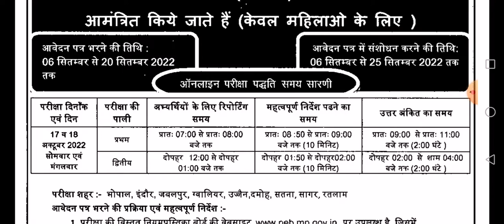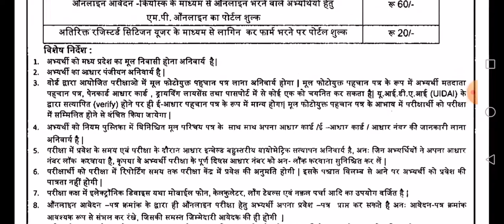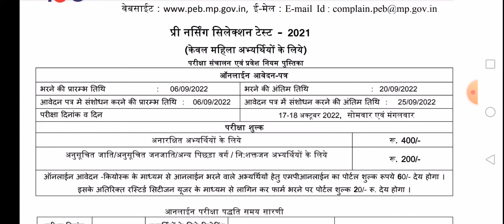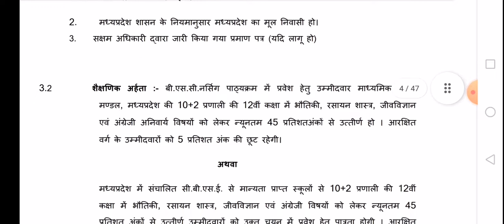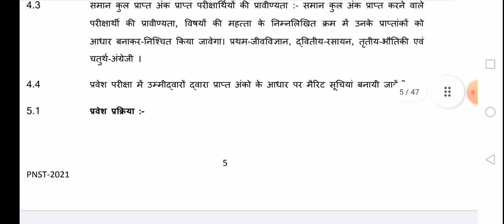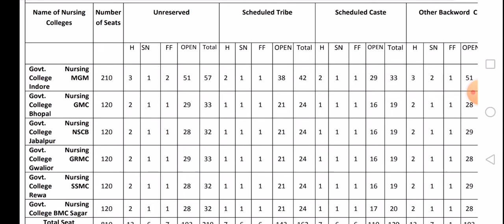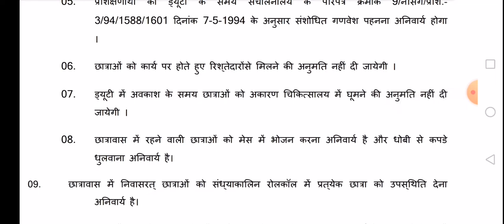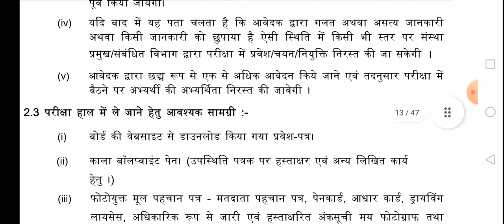mp nursing admission PNST form 2022 I एमपी BSc नर्सिंग प्रवेश परीक्षा 2022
MP BSc Nursing Admission 2022
BSc Nursing 4yr Course in Govt. Colleges
PNST 2022
Form Date, Fees, Seats, Eligibility Details